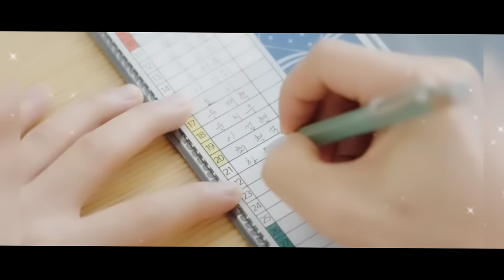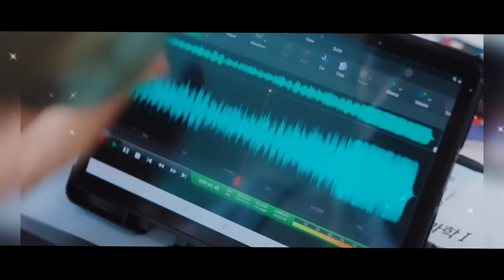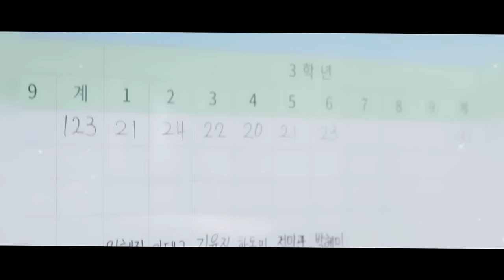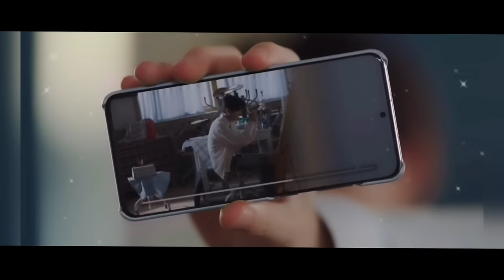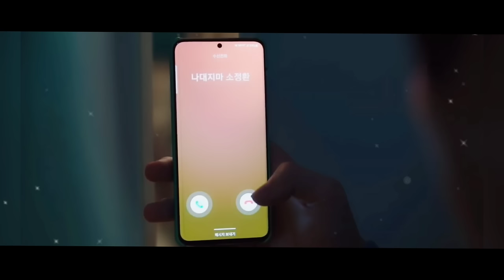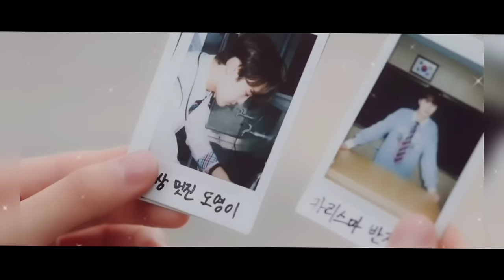Boys High School Mystery 🤐 (2021) Korean Drama Explained in Hindi